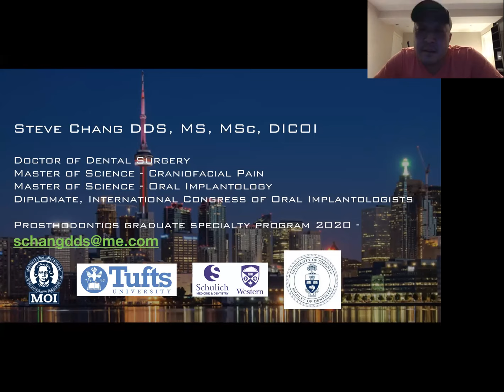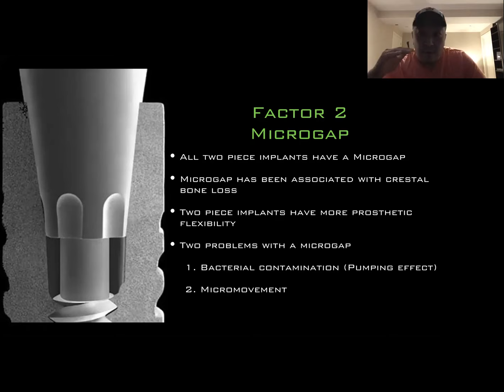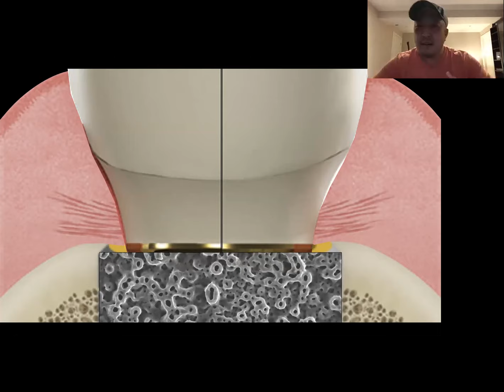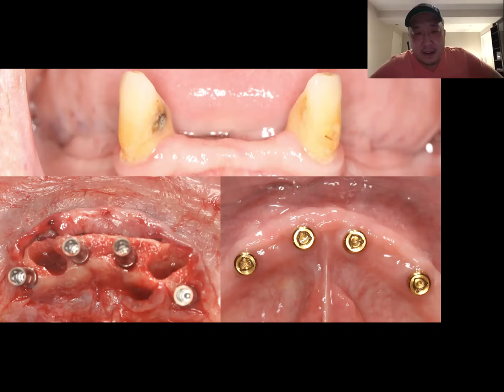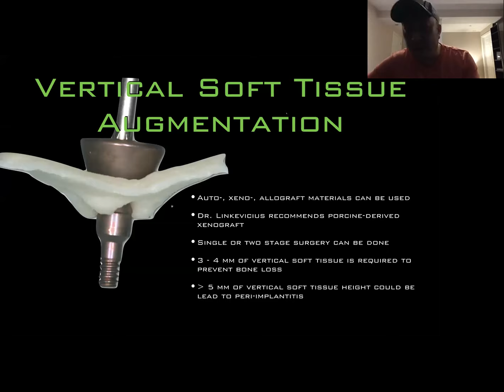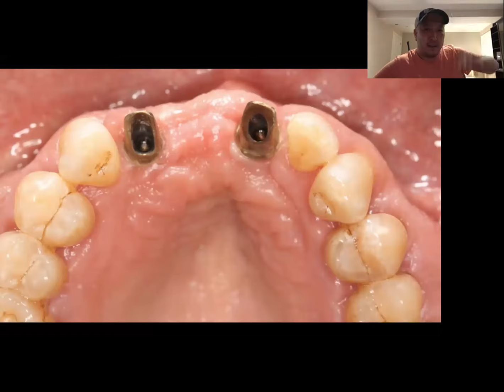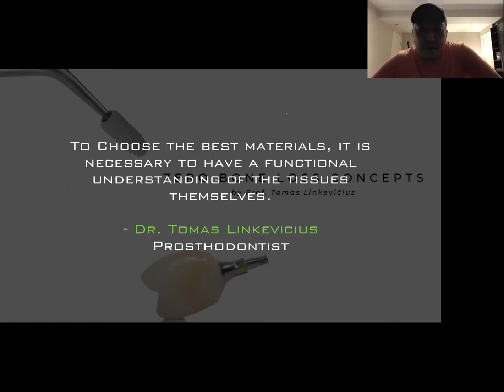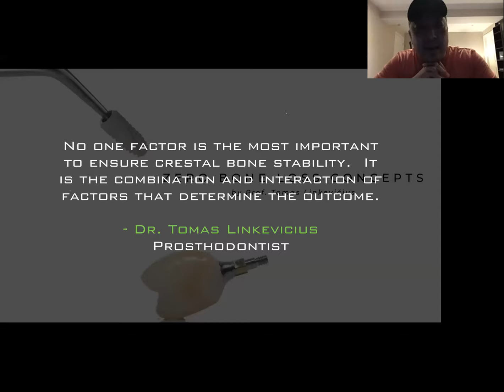Zero Bone Loss lecture by Dr Steve Chang